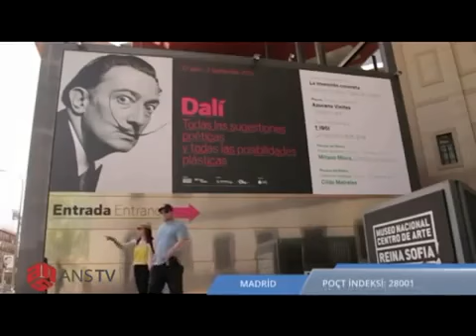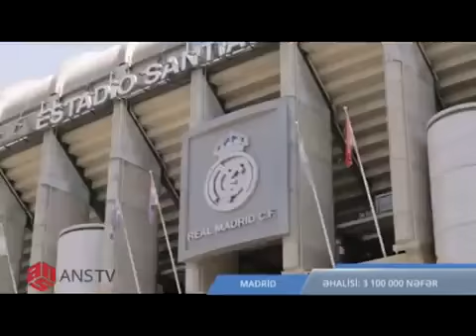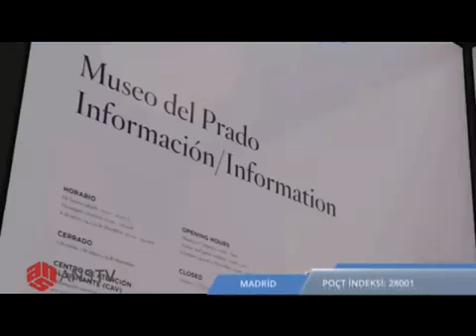Səyahət Madrid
Turizm, mədəniyyət və əyləncə proqramı

ideya müəllifi - Vahid Mustafayev,  layihə rəhbəri, mətn və musiqi redaktoru, rejissor, aparıcı -Samir Cabbarov, prodüser - Mirşahin Ağayev, Samir Cabbarov,  operator - Vüsal Cəfərov, montaj - Rövşən Abbasov, qrafika - Emin Məmmədov və s...